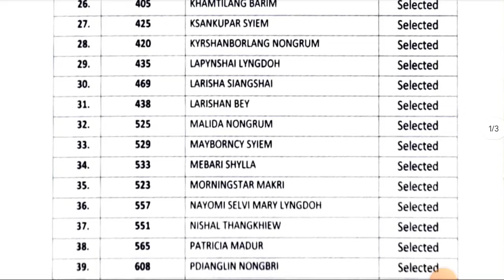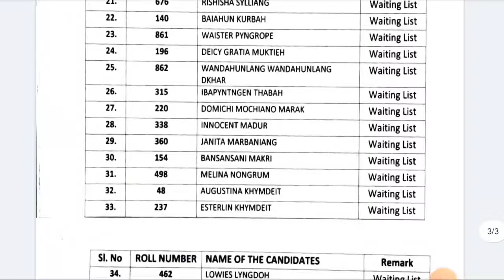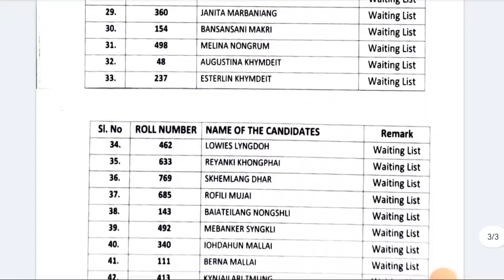RESULTS DELED RIBHOI DISTRICT NONGPOH | SELECTED AND WAITING LIST CANDIDATES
DELED RESULTS DIET RIBHOI DISTRICT NONGPOH